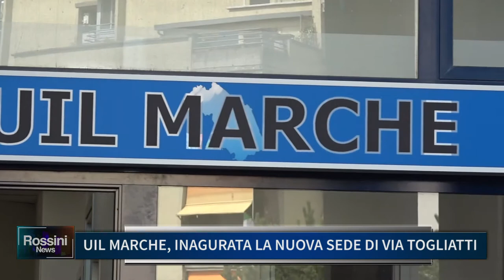UIL MARCHE, INAGURATA LA NUOVA SEDE DI VIA TOGLIATTI